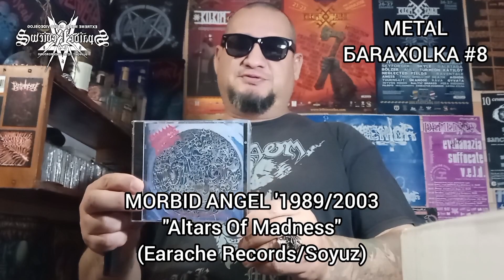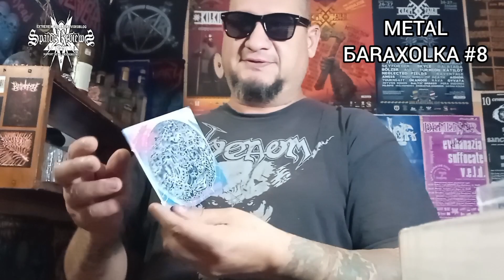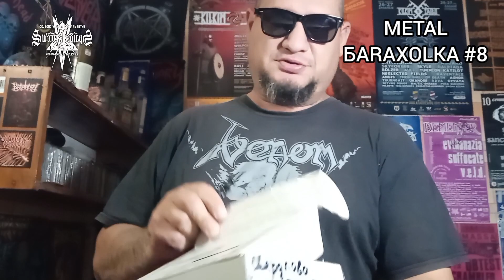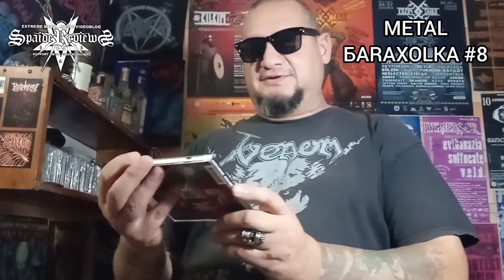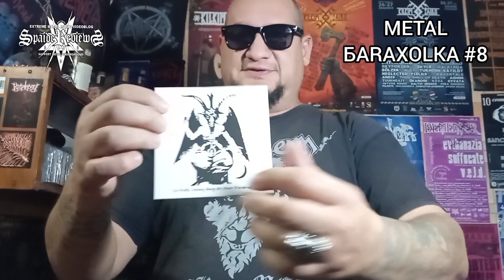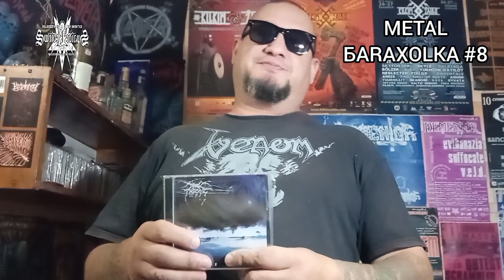#34 (98) '2023. METAL БАRAXOLKA #8.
Очередная метал барахолка. На сей раз в сети попались диски:
Morbid Angel '1989 "Altars Of Madness"
Darkthrone '1991 "Soulside Journey"
Давно искал эти издания, и вот, они в моей коллекции.